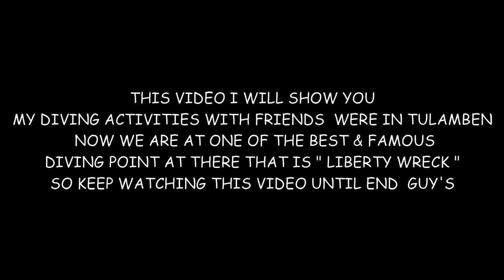Part 2 . ..Diving Liberty Wreck Tulamben Bali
Liberty Wreck is one of the favorite dive site in Bali , that's way our trip when come to Tulamben have to dive in here, so nice weather , good visibility  also not so much diver... but alot of fish there...small critters , healty coral & soft coral..awesome ...I m recoment you to dive here ..